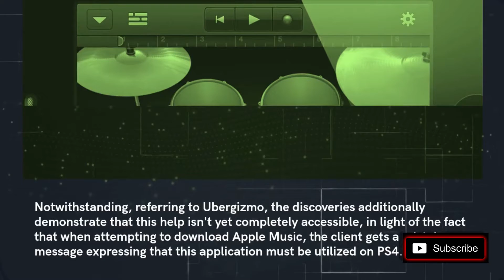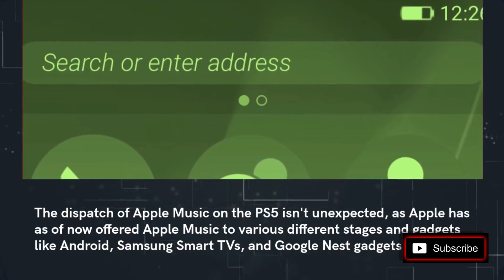Apple Music will be Available on PS5